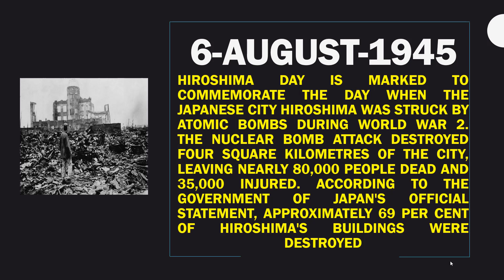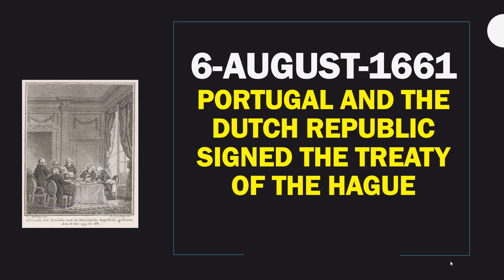6TH AUGUST- WHAT HAPPENED ON THIS DATE IN HISTORY